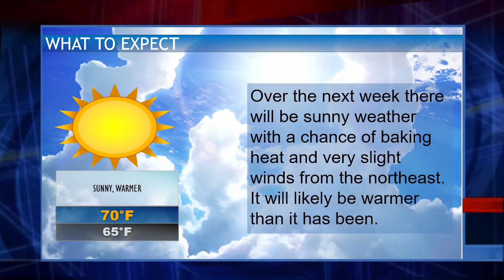Sunny Forecast Skit - Intermission Video - Furality Sylva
He does the same thing when a mirror doesn't show his whole body. Its a constant problem.

Producer - Cane
Cane played by himself.
Protogen played by Cane.